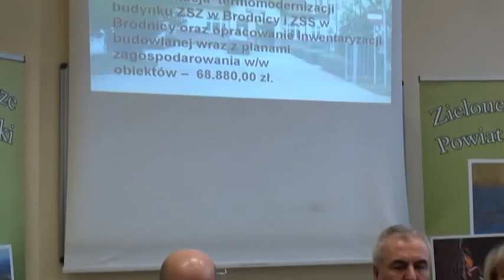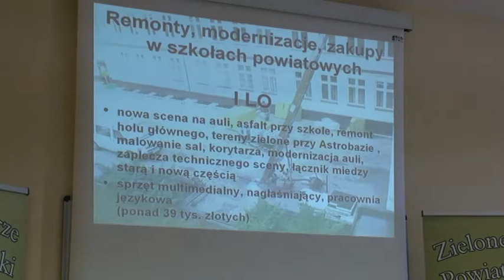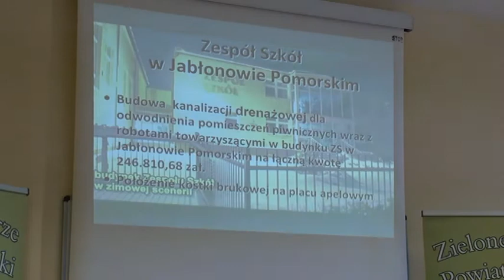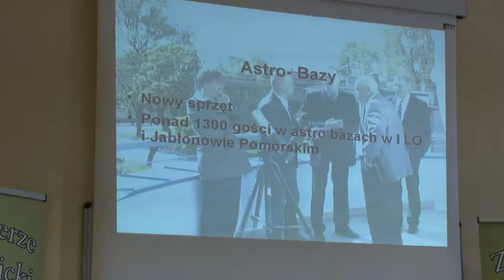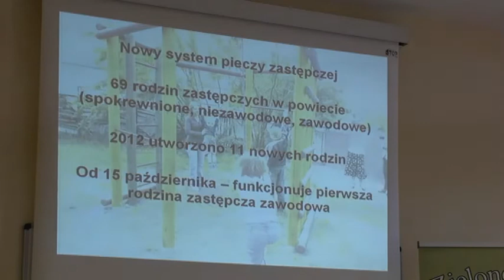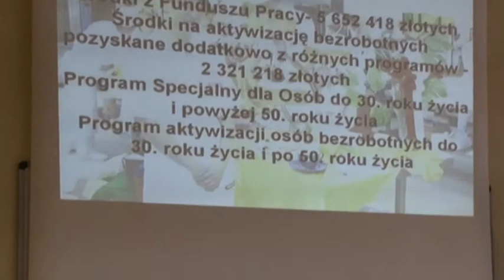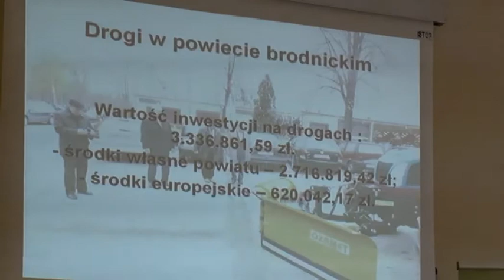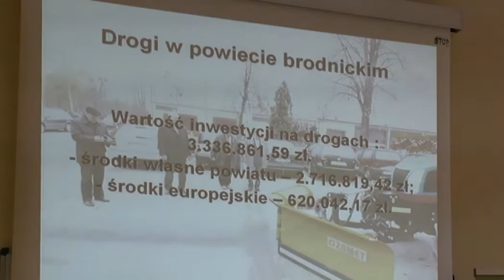Podsumowanie roku 2012 - konferencja prasowa Starostwa w Brodnicy - cz. I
Przedstawienie planowanych i wykonanych prac w 2012 r.